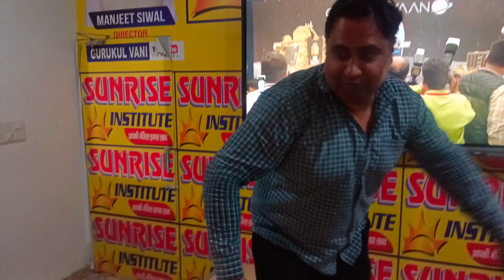चंद्रयान 3 की सफलता पर आप सभी को हार्दिक शुभकामनाएं।